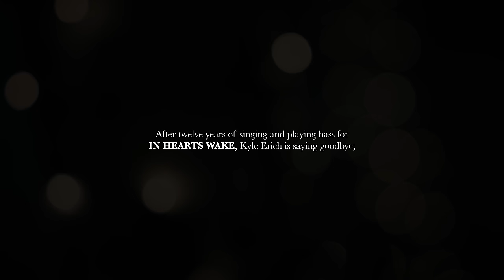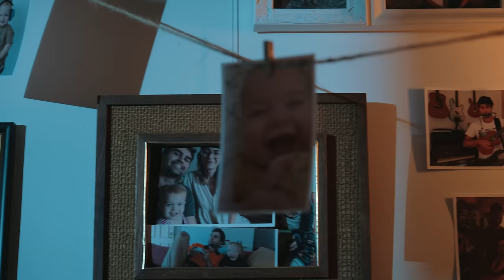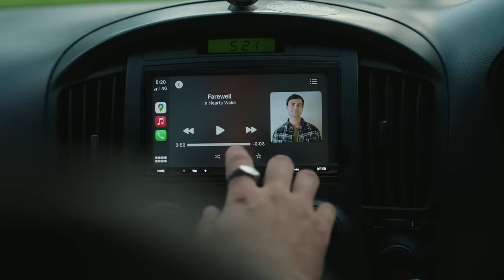In Hearts Wake - Farewell (Official Music Video)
IN HEARTS WAKE - 'Farewell' is Kyle Erich's final song with the band.
Tickets to his last Australia Tour Sep 2024: inheartswake.com

IN HEARTS WAKE'S STATEMENT
In Hearts Wake has some news. Our bass player & clean vocalist Kyle Erich is leaving the band to focus on his family and other parts of his life. He will be touring with us one last time in September, and today we have released a new track and video called "Farewell" as part of his send off.

We adore Kyle and appreciate every contribution he’s made to our band and our lives. 12 years of laughs, gigs and singalongs. He's an amazing person and we will miss having him around as In Hearts Wake continues to forge ahead.

While we were saddened and heart broken by the news at first, we all knew that what was right for Kyle was right for us. We all support his decision and can't wait to celebrate him and bring closure to his journey with the band.

We will have more In Hearts Wake news in a couple of weeks, but for now lets celebrate our man Kyle Erich and all the amazing moments we've had together

KYLE ERICH FULL STATEMENT:
It's hard to put into words how impactful and fulfilling my journey with In Hearts Wake has been. I honestly feel so lucky to have been a part of In Hearts Wake and everything it has become over the years. The places we’ve been, the bands/people who have supported us and all the incredible moments that I’ll never forget. To be honest, I never really thought that music could bring so much joy to my life and I owe so much to my brothers in the band for seeing something in me that I didn’t even know I had.

The life of a touring musician is incredible and honestly I wouldn't change a thing about my last twelve years with In Hearts Wake. That being said, this life does require a lot of sacrifice and now as a father those choices are more complicated and much harder to make. Being in the industry for as long as I have, I know you need to give 100% to make it work and I’m at a point now where that’s not something I’m able to give. In my eyes that would be a disservice to the band and to all our fans who have supported us over the years.

Farewell will be my last song with the band and it was a very difficult song to write. Despite this being the right decision for me it’s been so hard to let go of something that’s been such a massive part of my life. The Australian tour this September will be my last tour as part of the band and although bitter sweet, its going to be a farewell tour to remember.

From the bottom of my heart I want to thank anyone who has come to a show, said hello to me in the street or played with us on stage. You have truly changed my life forever. Jake, Ben, Eaven, and Conor I love you guys and I can't wait to see where In Hearts Wake goes from here.

‘Farewell’ Recorded, Mixed and Mastered by Josh Schroeder
Music & Lyrics by In Hearts Wake

Director / DOP / Editor - Elder
Additional Camera / Art Assist - Tristan Solar-Young
Camera / Production Assistant - Teague Ashton
Production Designer - Elise Zeman
Art Assist - Alice Zeman
Prop Maker - George Zeman
Additional footage - Third Eye Visuals, Ed Reiss, & Caleb Graham (not sure who else?)
Special Thanks - Kirra Hill Community & Cultural Centre
Special Thanks - Venues Team @ City of Gold Coast

FAREWELL LYRICS
So there’s something that’s been killing me.
A sinking feeling that runs deep beneath.
Holding on fills my lungs with grief.
I’m afraid it’s my time to leave.

I’ve got to do this for myself–
and I know that this will feel like hell–
Cuz I don’t want to let you down–
but if I stay, I’ll drown.
I’m fading out,
falling in the dark.
By far the hardest part is breaking your heart.

Will you give me the chance to say goodbye?
Don’t want to go on if I’m living a lie.
I’ll always treasure what you gave to me.
I’m not alone because I know,
I’ll see you down the road.

I never would have seen the world.
I never thought we could get this far.
But now I’ve fallen out of love,
chasing the dream above.
I’m fading out.
I’m falling in the dark.

Sometimes in life,
we are faced with the end.
Will you disappear,
or begin again?

We find ourselves
Where there’s no ground to tread.
We forge on ahead.

That hasn’t been said.

Thank you for the memories.